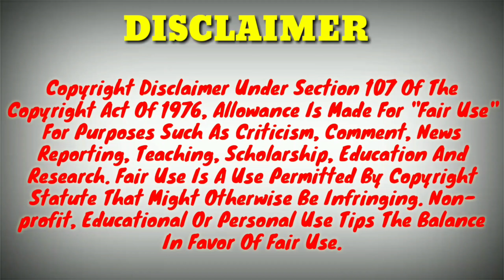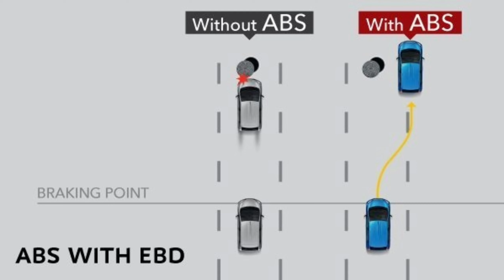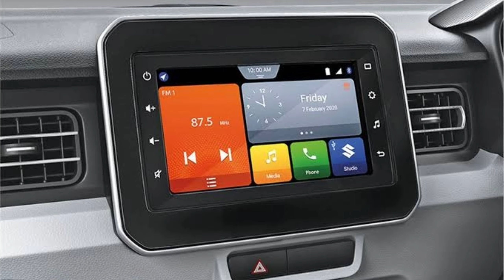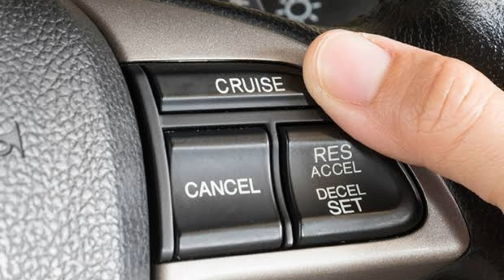15 Features Hyundai Exter Gets But Maruti Ignis Doesn't|Hyundai Exter 2023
15 Features Hyundai Exter Gets But Maruti Ignis Doesn't|Hyundai Exter 2023|Maruti Ignis 2023